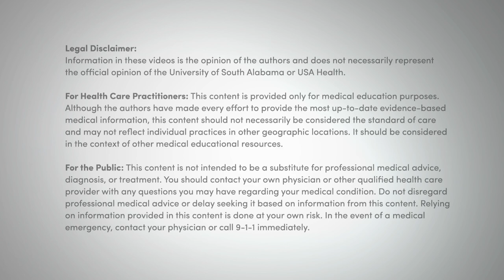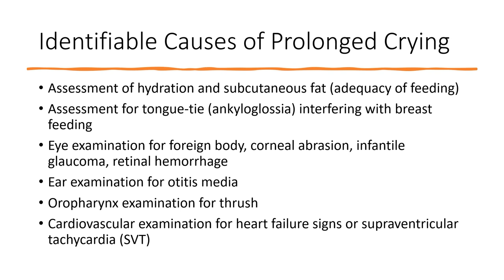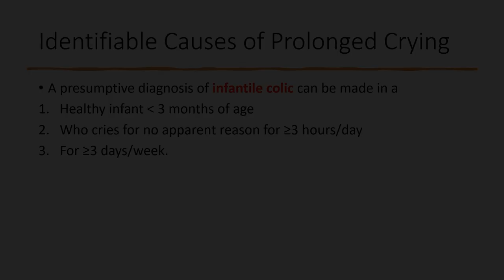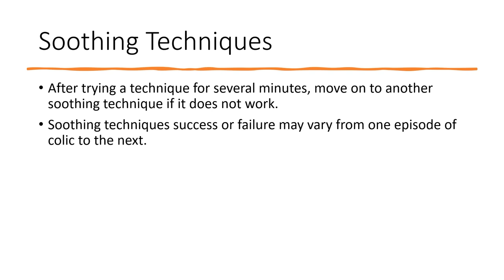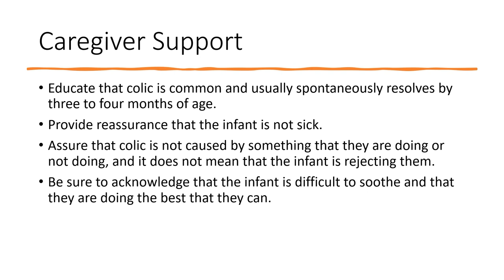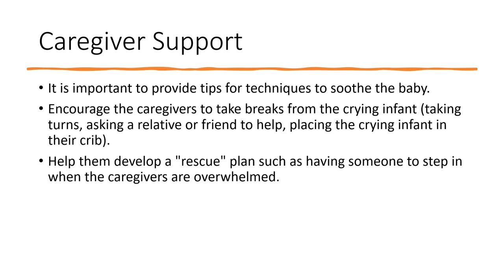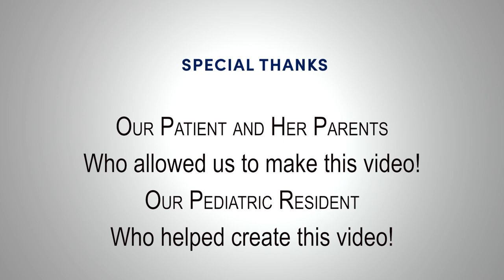The Crying or Inconsolable Infant Emergency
This video reviews the approach to the crying or inconsolable infant presenting to the emergency department.